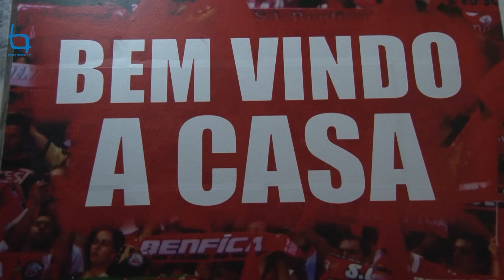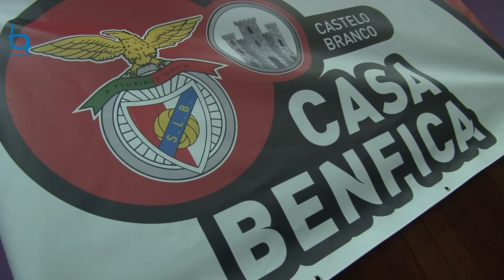Tomada de posse Casa do Benfica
Os órgãos sociais da Casa do Benfica em Castelo Branco tomaram posse, ontem, durante um jantar no restaurante Roxo, na cidade albicastrense.